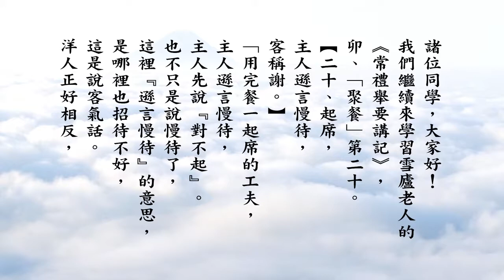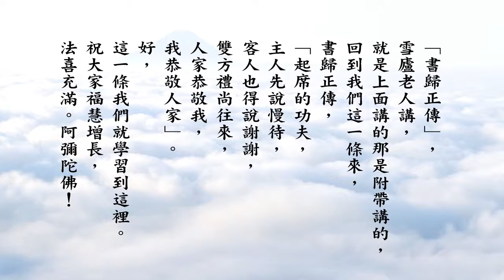悟道法師 常禮舉要講記分享學習 52